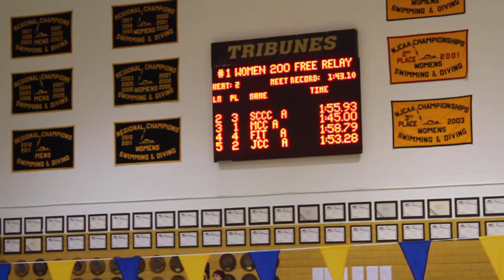Women 200 Free Relay heat 2 of 2 finals Ne District championship 2012 Event 1